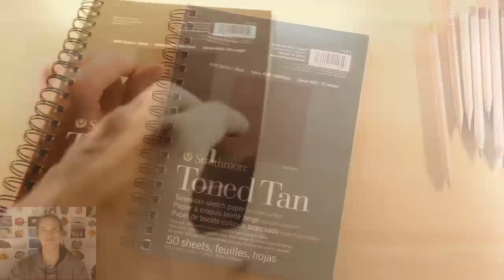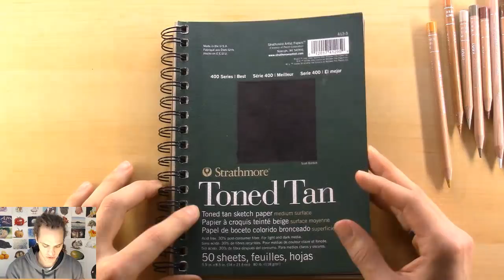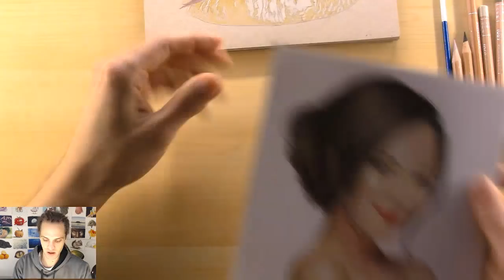"How to Effectively Practice Art" Drawing Journal LIVE #42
Practice will never make perfect if you don't know how to practice. in this week's drawing journal I'll be discussing ways to help you practice more effectively. At the same time I'll be drawing shiny gold lips.

My Recommended Products:
Prismacolor Pencils
Stonehenge Paper
Caran D'ache Colorless Blender

Equipment/Tools:
Logitech C920
Canon Legria
Blackmagic Mini Recorder